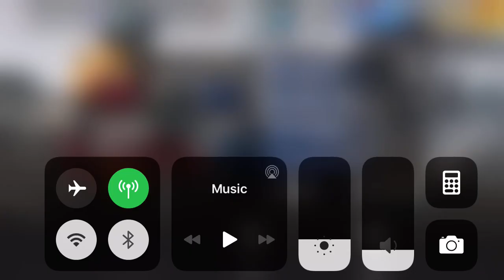CSR Racing 2 - Daily Battle: Dodge Challenger SRT Demon HPE1200